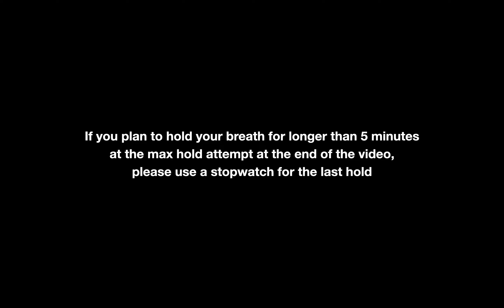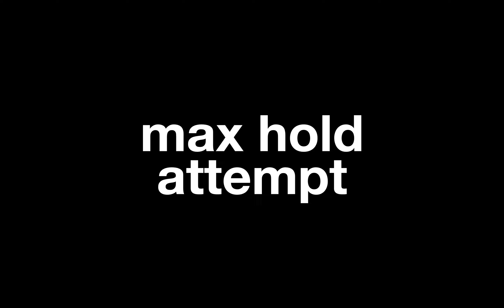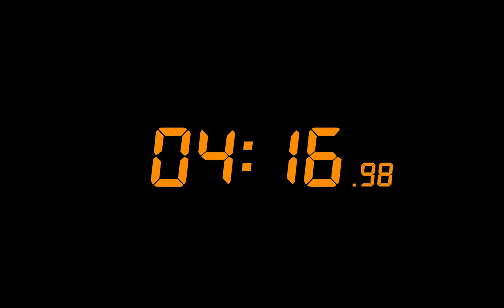CO2 Tolerance Training - APPRENTICE - 0:45 holds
This video will train you to increase your CO2 tolerance through breath holds. We will do six rounds of 0:45 breath holds. Breathe diaphragmatically when you hear "recover", and hold your breath when you hear "hold". It is always advised that your breath holds stay under or at 50% of your max capacity. This video assumes that your max capacity is at 1:30 minutes.

The benefits of breathing exercises include:
- encouraging belly breathing
- encouraging nose breathing
- calming your mind
- reducing stress & anxiety
- increasing CO2 tolerance
- increasing O2 uptake
- longer breath holds
- expanding lung capacity
- mastering your mind
- entering a meditative state

Happy training!

Here at The Great Kind, we exercise our minds in our pursuit to Greatness.